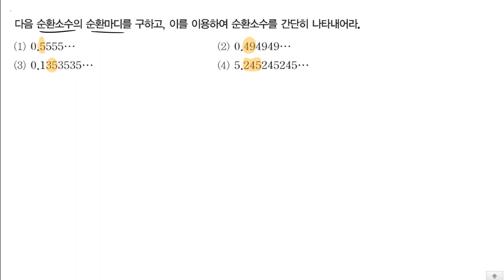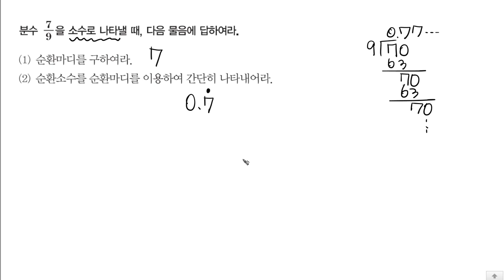중학교2학년1학기 유리수와순환소수 2순환소수의표현